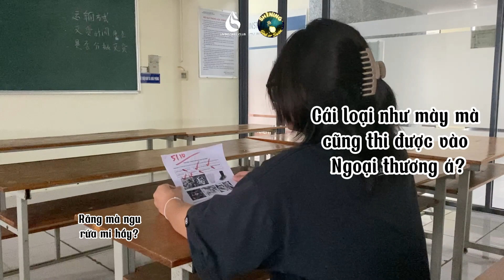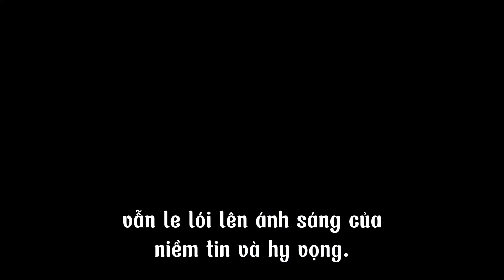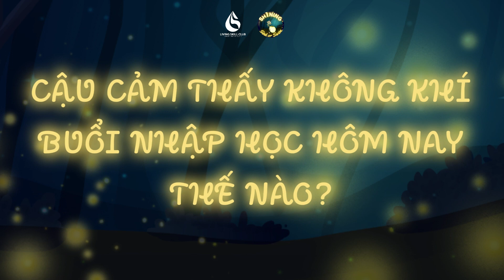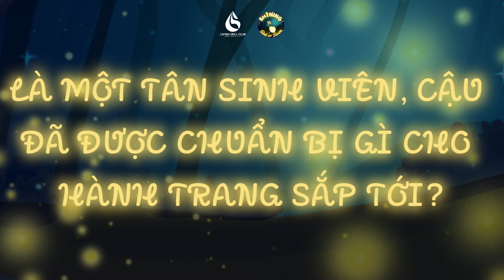[LSC FTU][PSNHK62] TEAM 1 - Shining Team